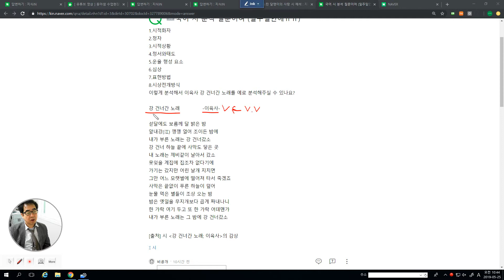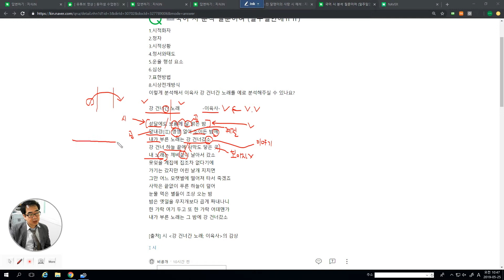3715 [ 시 읽기 ] 강 건너간 노래 이육사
강의 의미와 계집의 의미에 따라 해석이 달라질 듯합니다.